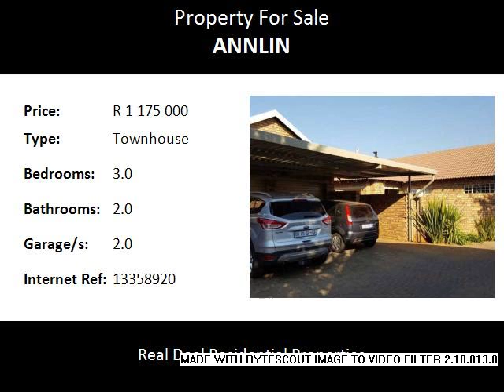3.0 Bedroom Townhouse For Sale in Annlin, Pretoria, South Africa for ZAR R 1 175 000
Bedrooms: 3.0
Bathrooms: 2.0
Garages: 2.0
Price: R 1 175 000

Property Description:

Bargain of the year.  Spacious 154 sq m townhouse in a very popular complex.  Offers  3 bedrooms, 2 bathrooms, spacious living areas, dream kitchen, patio with built in braai.  Double garage and double carport.  Lovely garden.  Swimming pool and play park in complex.

Call to view.